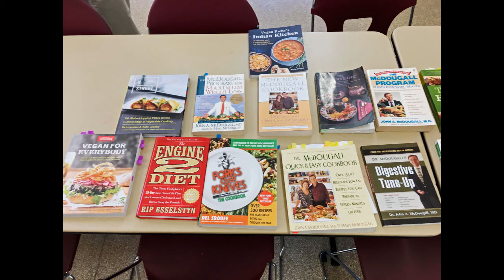MCDOUGALLER POTLUCK JUNE 2018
Dr McDougal Forum members meet and share experiences in a Whole-Food Plant Diet potluck at Creekside Park in Cupertino on June 23 2018.